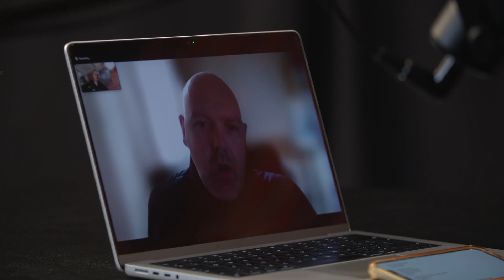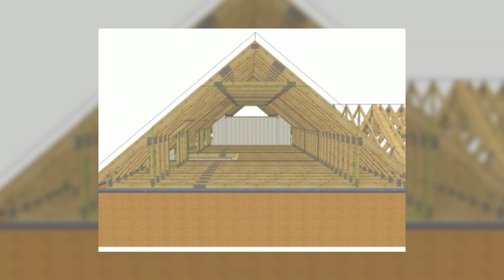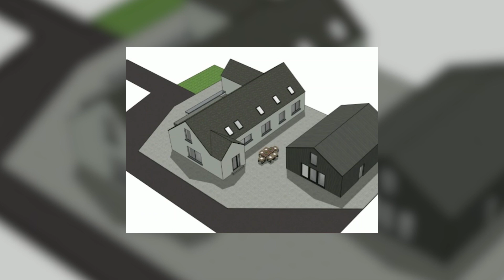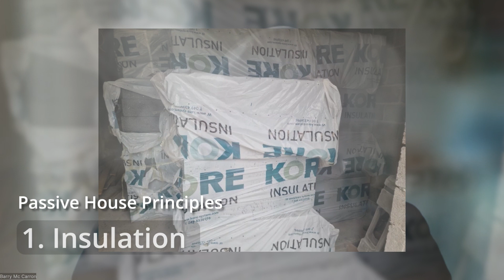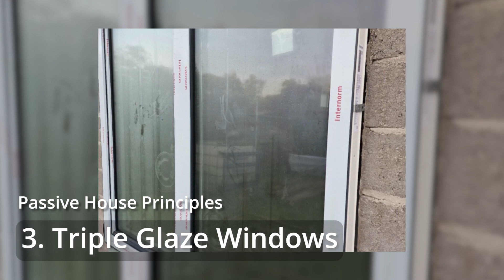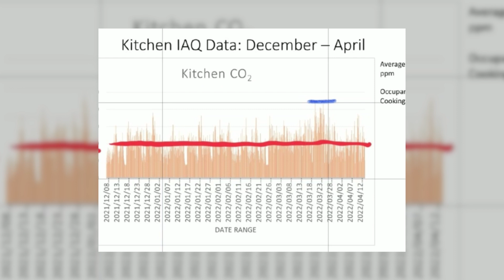How to do a passive house renovation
In this episode Kieran meets with Barry McCarron in Co. Monaghan. Barry is renovating an old Irish bungalow to Passive House standards. Barry is an Architectural Technologist so he explains about the passive house principals, how they were applied to his project. He describes his story and how this design approach has transformed his home.